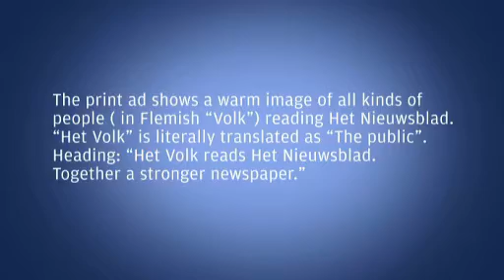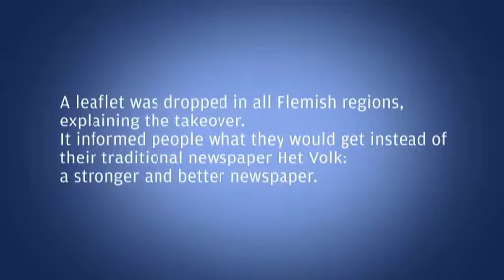Het Nieuwsblad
TAKEOVER HET VOLK movie